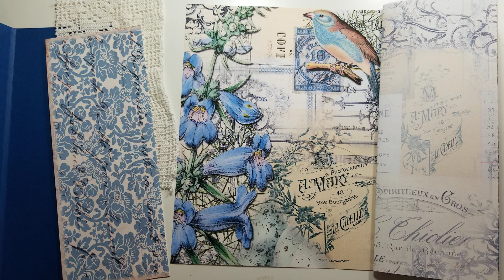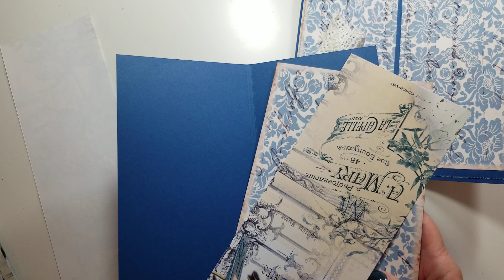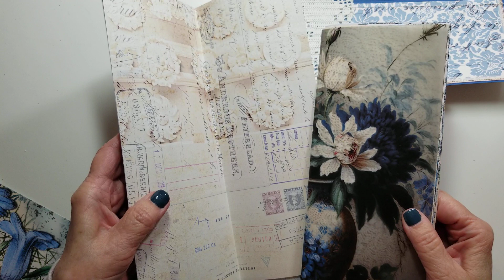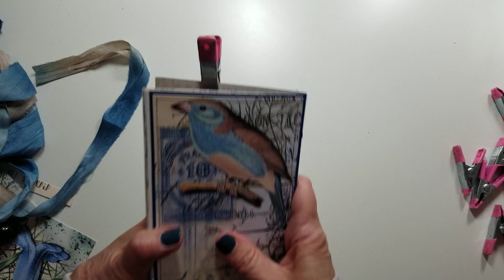Dreaming of Spring Document Style Journal, Part 1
This is part 1 of creating a document style journal using the following.  Below is a list of the digitals I used or put together a journal using your favorite digitals.

UniquelyEllaDigitals - Dreaming of Spring digital
Ruby&Pearlxo - No. 12 Vintage Wallpaper
SweetPeaCurriosities - Embossed Papers
TaylorMadeJournals - Vintage Lace Doilies
ChapterOnePapers - Vintage French Invoices and Vintage French Florals
Asst. digitals from my collection
8-1/2 x 11 cardstock or manila folder
Sari Ribbon "Blue Bayou"  from ColorKissedSilkLLC